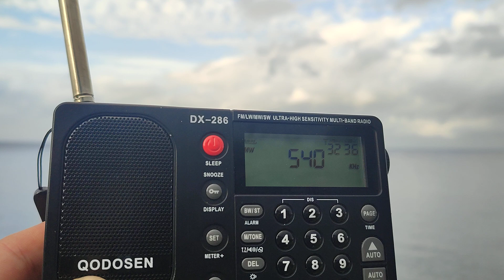18 October 2024